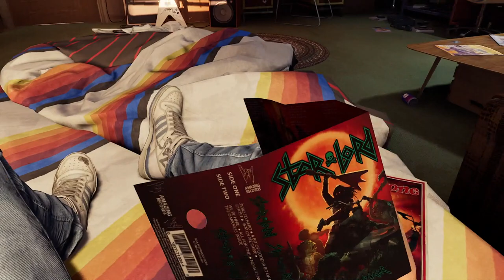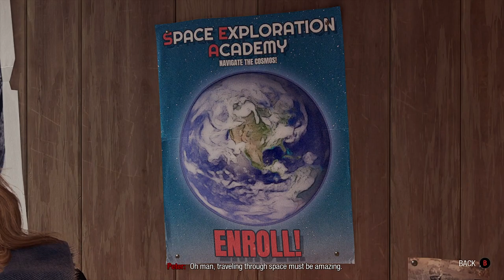Let's Play Guardians Of The Galaxy | Part 1 - The Bet | Blind Gameplay Walkthrough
In Part 1 of this blind Guardians Of The Galaxy gameplay walkthrough on the Xbox Series X we meet the team, and a bet between Peter and Rocket releases something terrible.

Description:

Marvel's Guardians of the Galaxy is an action-adventure video game developed by Eidos-Montréal and published by Square Enix's European subsidiary. Based on Marvel Comics' Guardians of the Galaxy comic book series, the game was released for Microsoft Windows, Nintendo Switch, PlayStation 4, PlayStation 5, Xbox One, Xbox Series X/S, and GeForce Now on October 26, 2021.

At various points of the game, the player can make key decisions, via dialogue trees, that will affect the relationships between the Guardians and the outcomes of certain missions. Throughout the game, Star-Lord's decisions will be referenced by his teammates. Despite the branching dialogue paths, the core story remains the same and the game has one ending.

The plot of Marvel's Guardians of the Galaxy takes place several years after a massive interstellar war that left its mark on the entire galaxy, which is still dealing with its devastating consequences. Among those interested in exploiting the situation are the Guardians of the Galaxy, a pack of mercenaries led by Star-Lord and consisting of the assassin Gamora, weapons specialist and inventor Rocket Raccoon, Rocket's loyal partner Groot, and legendary warrior Drax the Destroyer, who all hope to make quick money during their adventurous wanderings around the galaxy. However, while attempting to scam a wealthy collector, a seemingly harmless bet between two team members inadvertently triggers a small accident, which quickly sets in motion a series of catastrophic events that threaten the peace of the fragile universe unless the team takes responsibility for their actions and eradicates the threat.